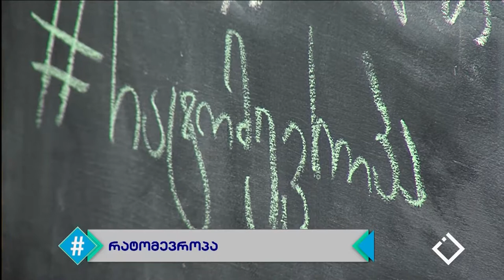ჰეშთეგი / Hashtag - რატომევროპა / ჯგუფი AseaSool / ევროკავშირი